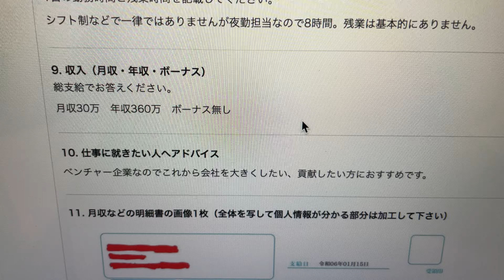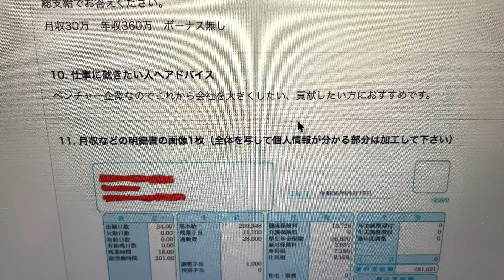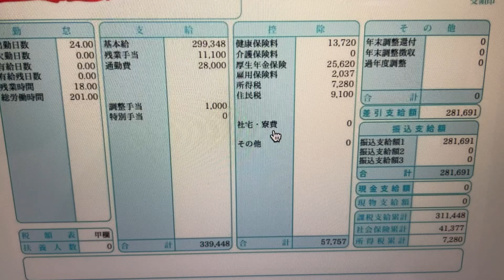【岐阜県のベンチャー企業】コンビニ専門派遣会社の給与明細！